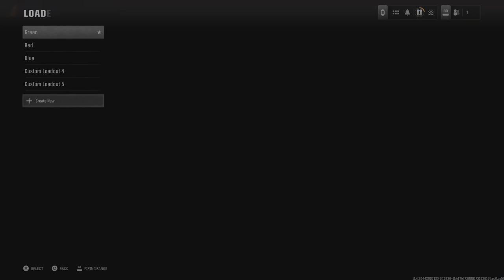🔴Can I WIN a FREE FOR ALL match on VORKUTA in Call of Duty Black Ops 6?🔴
As a new Gamer I've been told that Call of Duty is must play FPS game. So I'm trying it out. Trying to get better at PvP. So far it is amazing. I'm loving it. My goal is to always be win and be on the leaderboard. Top 3. Join me on my journey to play all the best games. Old and new. If you have any suggestions or requests, put them in the comments.